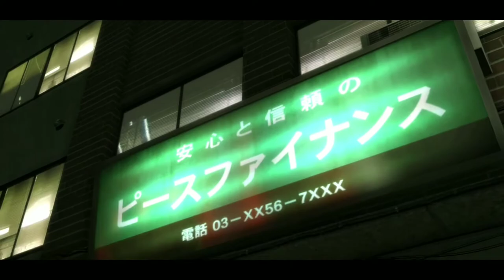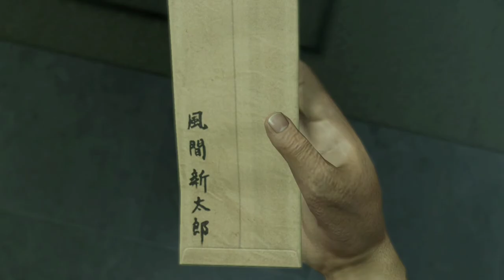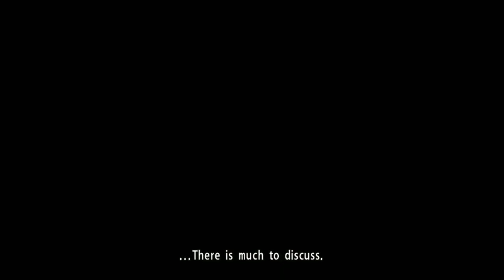YAKUZA KIWAMI (XBOX Gamepass)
Yakuza Kiwami is an action-adventure game with role-playing elements set in an open world environment based in a fictional part of Tokyo. It explores the life of a man named Kazuma Kiryu who is demoted from his clan and imprisoned after taking the blame for his boss's murder.

A girl and her trusty Xbox 🎲
Like up and sub! 👍